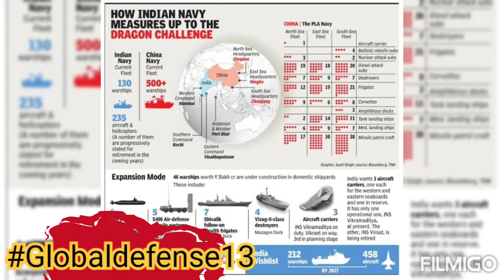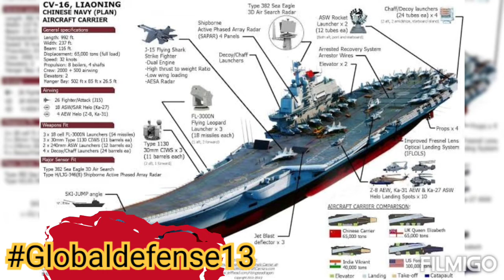How indian Aircraft carrier INS Vikrant outclass by Chinese aircraft carrier